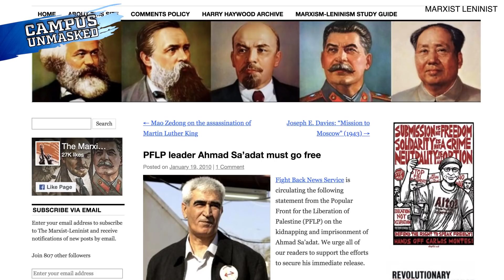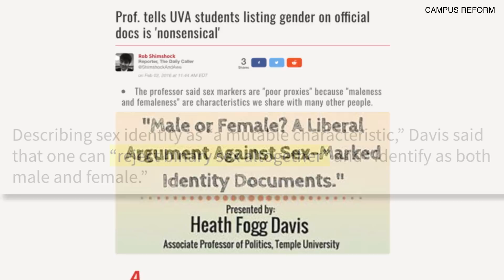Rob Shimshock: Terrorist Reading At Pro-Palestinian Student Event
Rob Shimshock of Campus Unmasked thinks that this is really bad optics, even for a pro-Palestinian student group.